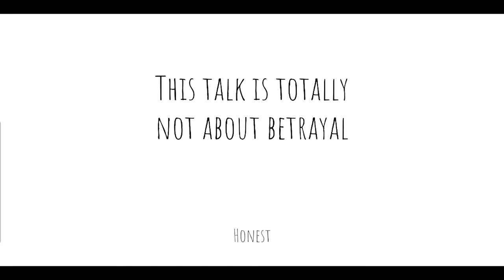Killing Jake Tucker's Dog - Adam Dixon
How do we use (or overuse) betrayal in games, and how does it feel? Adam is on hand to give some very personal insight on the matter.

Adam Dixon makes all kinds of cool games, and you can find him @adtidixon - just keep your loved ones close